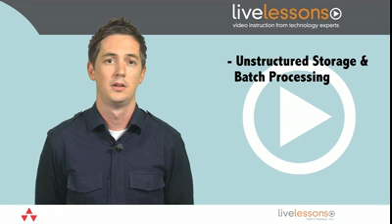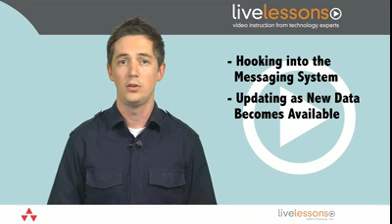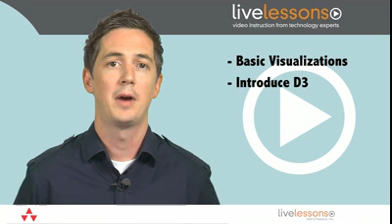BigData 00 Introduction1